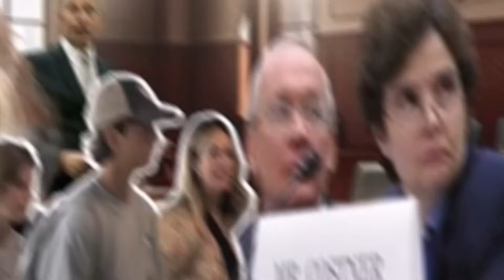“Christine Baumgartner feels he should be the one to go,” Kevin Costner vows never to marry again!